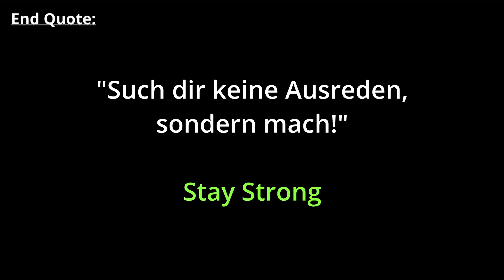Mario Maker 2, aber ICH mach SPORT - IRL!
Ihr braucht keine Gamer Getränke, macht einfach Sport, isst und trinkt gesund 🤷

♣ Sei immer LIVE bei allem mit dabei! ♣

🎮 Shorts-Kanal ↠   @DenkunimeShorts
🎬Clip Channel ↠    @DDKLPCLIPS
🎬 AMV-Channel ↠  @Denkunime

♣ WICHTIG! ♣

➥ Ich besitze keine Urheberrechte auf gezeigte Bilder!
➥ Ich besitze keine Urheberrechte auf Musik im Video!